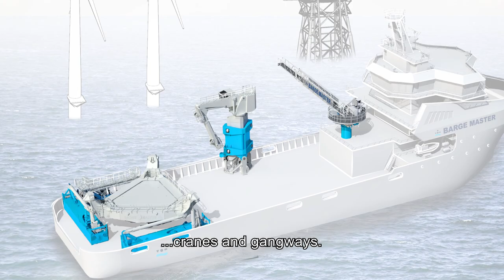Barge Master - motion compensation systems - company movie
Barge Master is dedicated to improving offshore workability. We provide motion compensation systems that help our clients to avoid weather downtime and remain in charge of their operations and schedules. Our products are designed to help you deliver your project safely, on time and cost-effectively.
Barge Master. Our motion compensation. Your control.